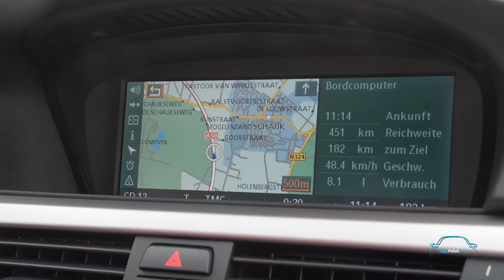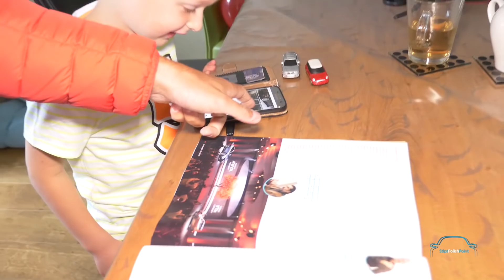Sven gefeliciteerd met je 5e verjaardag!! Het was erg gezellig!